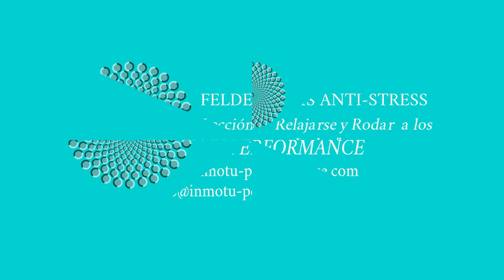Feldenkrais Anti-stress. Lección 2 "Relajarse y Rodas a los Lados"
Rodar es una de las formas más lindas de refrescar la mente y relajar el cuerpo. Además e mejorar la coordinación entre tu torsos y tus miembros, cuando rodamos, al presionar con nuestros músculos sobre el suelo, nos damos una especie de masaje .